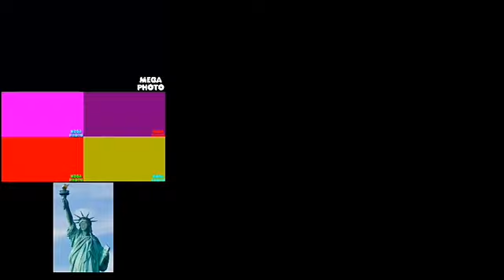Panasonic Logo Effects Round 3 vs Hara Aram